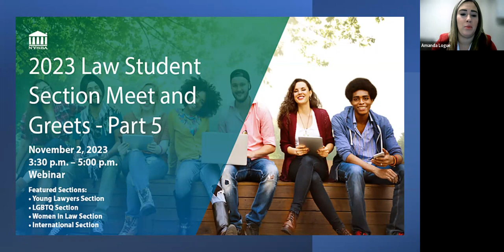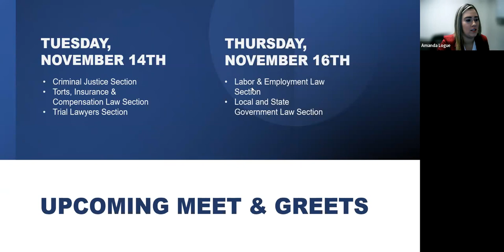2023 Law Student Section Meet and Greet (November 2, 2023)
NYSBA 2023 Law Student Section Meet and Greet from November 2, 2023
With:
-Young Lawyers Section
-LGBTQ Section
-Women in Law Section
-International Section